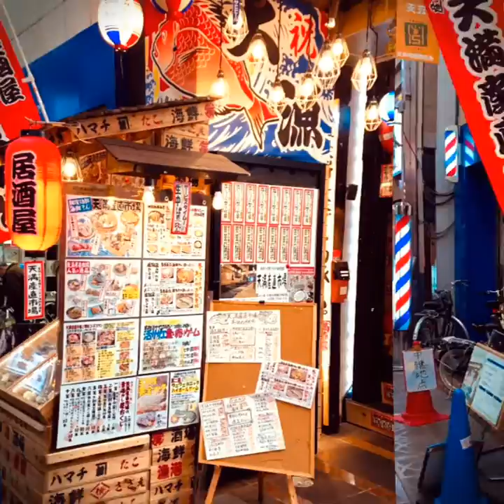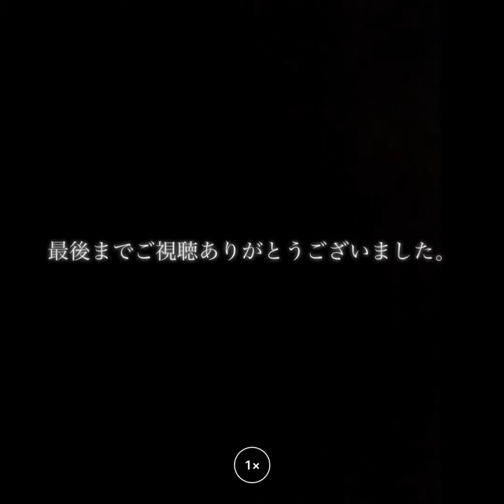天満産直市場 クラウドファンディングチャレンジ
３６０度VR動画撮影・編集を行なっています。

★その他　多数